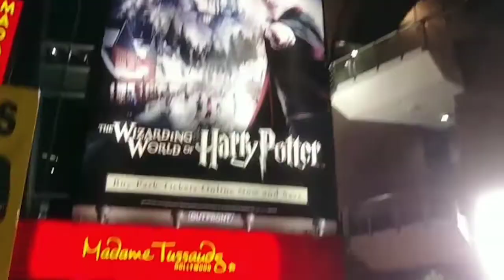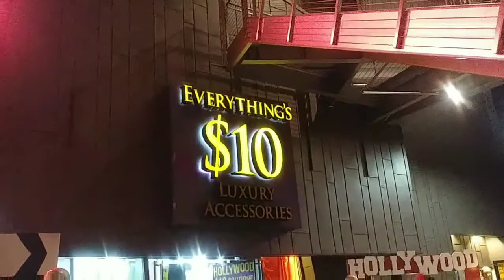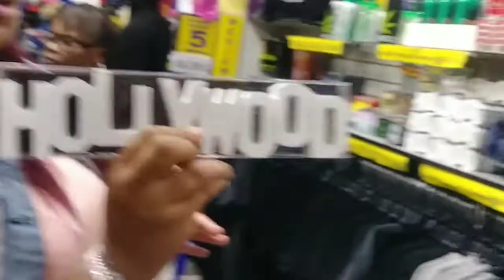Hanging out in Los Angeles/ Birthday Party/Family Vlogs/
This is a recap of our very busy Saturday. We had my sister/best friend visiting from Michigan who wanted to see LA so we took her to hang out in LA. Before we headed to LA we had a birthday party to go to. You guys get to come along for all the fun!!